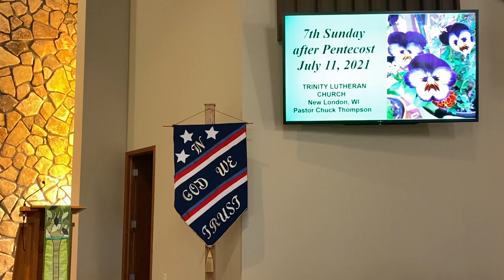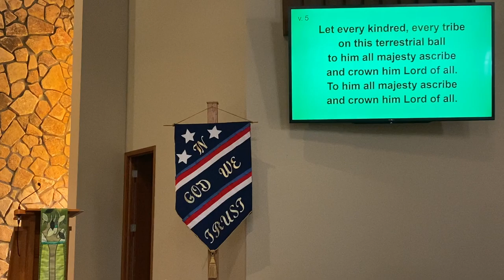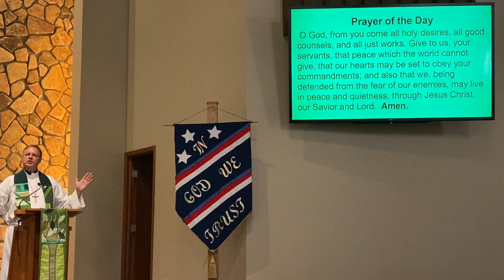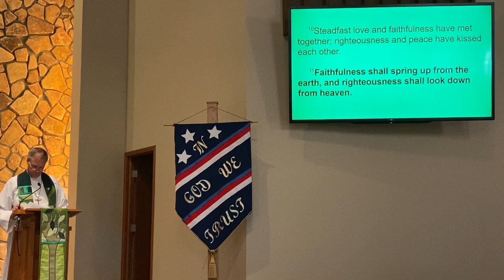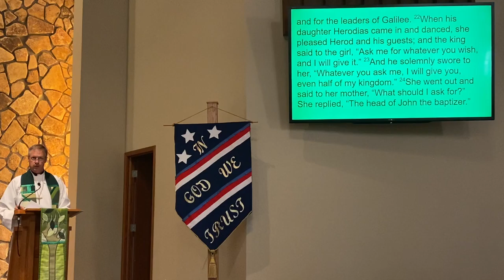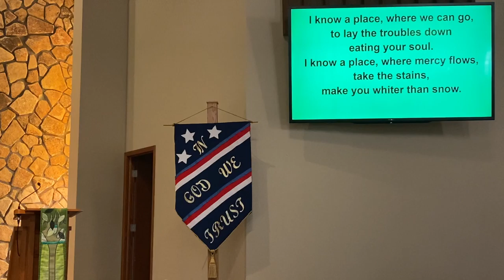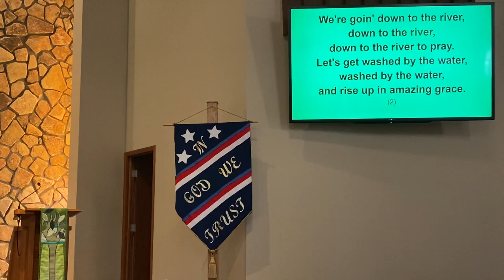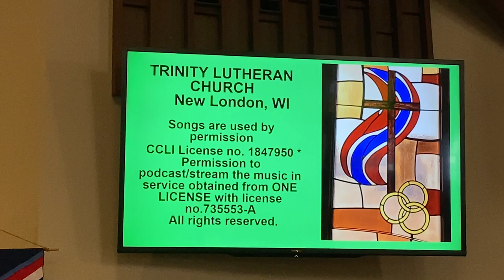Trinity Lutheran Church Sunday Service: July 11, 2021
Worship. Grow. Serve. The Holy Spirit leads us to worship the Father, grow in Christ, and be a blessing as we serve others. All are welcome to worship through Trinity Lutheran's Simply Sunday Services. for the latest information on activities and events, learn more about the Trinity Lutheran Church family and participate in the online offering through e-giving to help further the mission to worship, grow and serve.